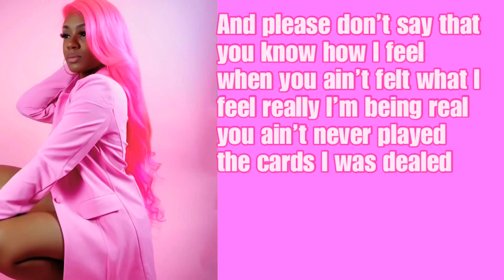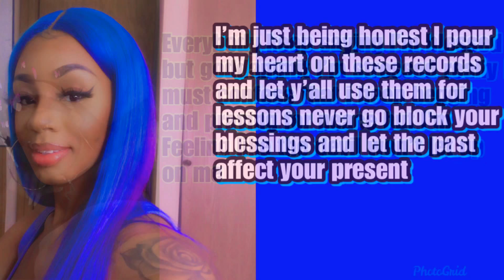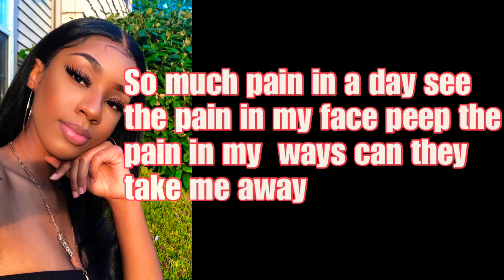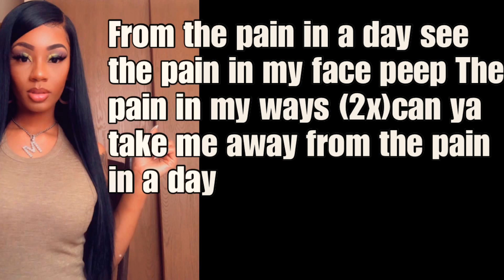Pain in a day - MarMonroe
This is a song that I wrote about my depression I have been dealing with since I was seven years old I am at a better place in my life now but this is how I felt at the time I hope you guys enjoy and if you are feeling this way best thing to do is to shake it peace and blessings Marmonroe